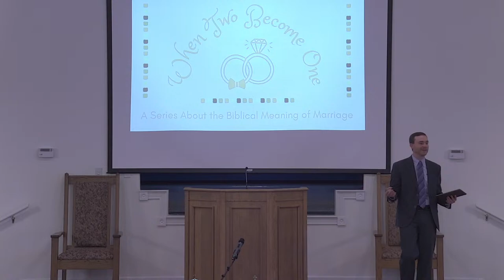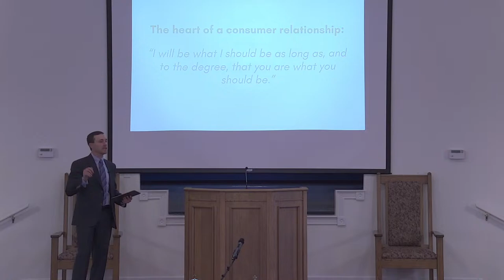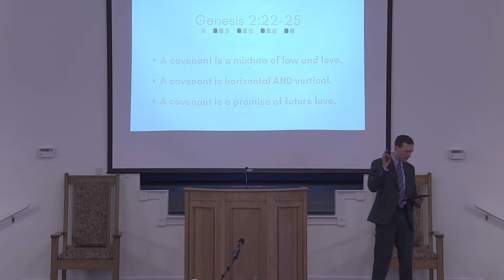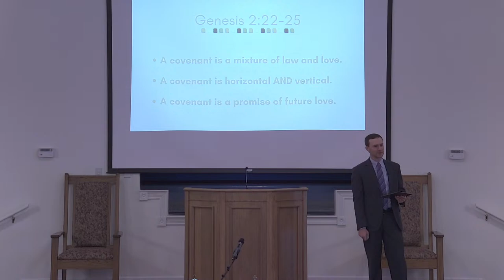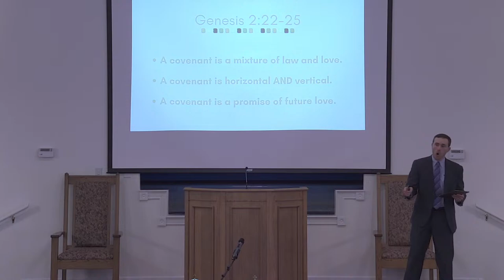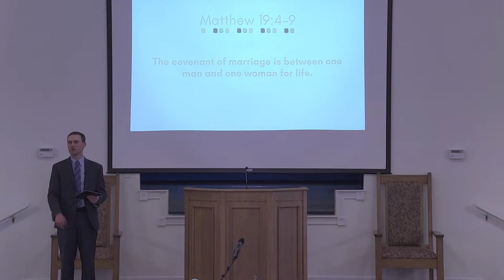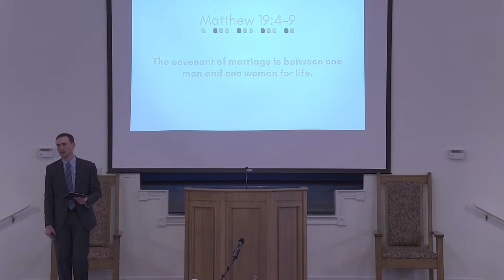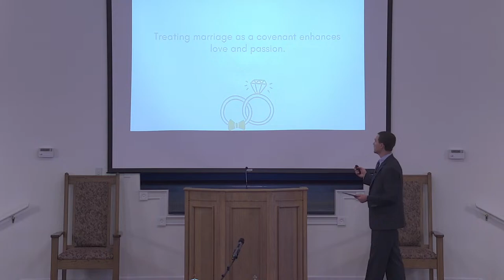4/7/24 Sunday AM Worship Keith Pickard Marriage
4/7/24 Sunday AM Worship Keith Pickard Marriage